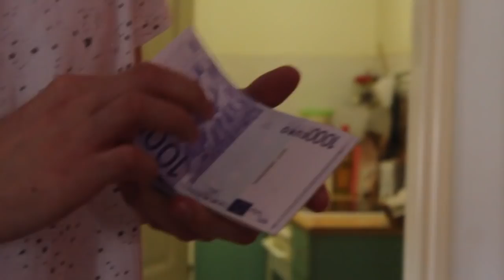POTROŠIO SAM 1000$ NA OVO...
♫Music♫

1. Mighty Love by Joakim Karud